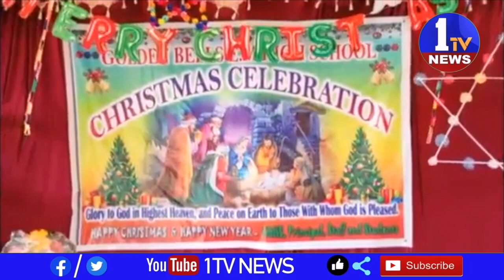శిశు సంక్షేమ శాఖ మంత్రి ఉషశ్రీ చరణ్